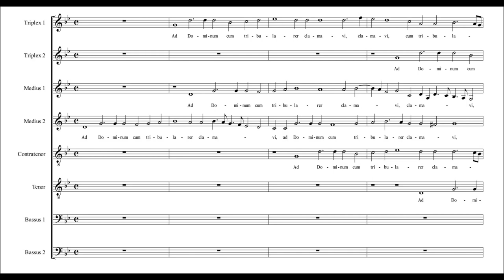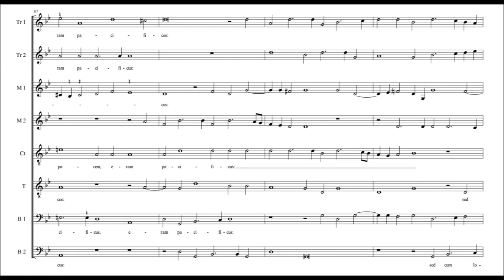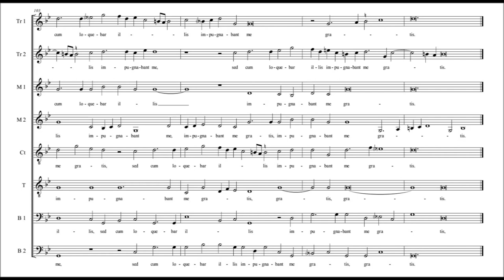Byrd - Ad Dominum cum tribularer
The Sixteen